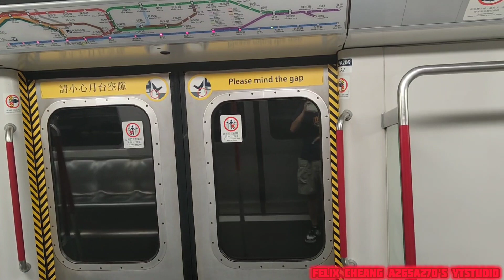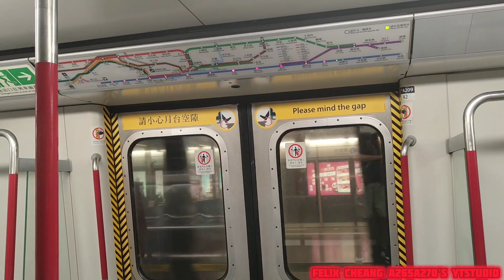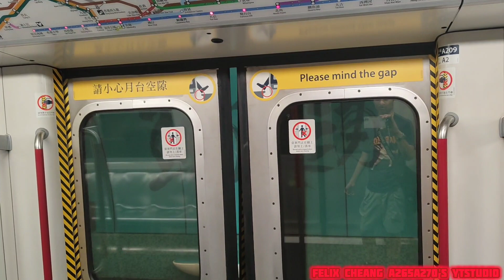[去到北角就轉車]ISL M-Train(A209/A250)西灣河-北角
拍攝日期:2024年4月25日(星期四)
使用功能製作影片:InShot
列車:港島線M-Train(A209/A250)，車序017
全列車編組:A209-C209+D765+B425-C425+D776+C250-A250
目的地:由西灣河站起點至北角終點站
本人就今次已經追完Q-Train A785/A786喺港島線範圍試車，自己就今次就坐到佢嘅後車017就係A209/A250自己就影咗由西灣河至北角站嘅行車片段，當時自己都諗起都影咗車都算滿足。